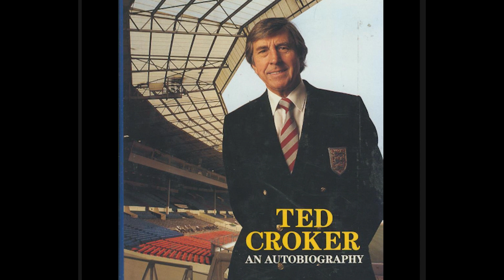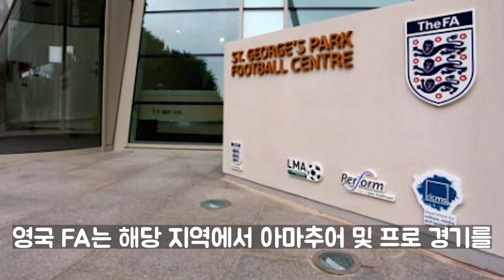에릭다이어 어린시절 포르투갈에서 축구한 이유는?